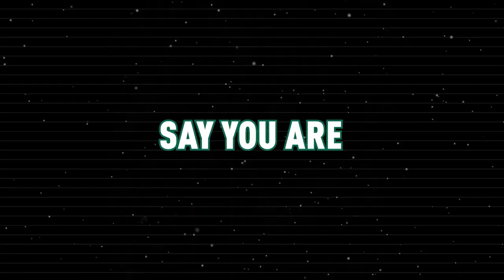Players Press Conference: Dominic Gonella & Mike Lofton (8-3-23)